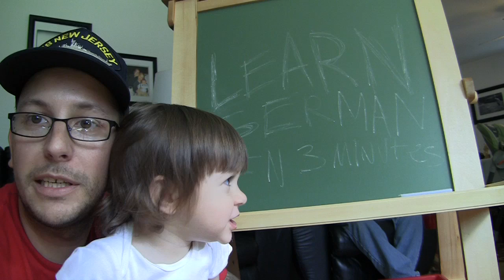Adventures With Chris: Chris Pfanner - Part 2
In this episode of "Adventures With Chris" we learn how to speak German in 5 minutes or less. I am an American. I'm also half Portuguese but the ability to speak Portuguese doesn't do me a whole hell of a lot when in Germany. I had two options: act like a stupid American and just speak English even louder than normal in hopes the Germans would understand me if I turned the volume up or smile, say nothing and turn to Chris Pfanner and let him speak for me. I opted for the latter. But as we drove out to Austria to see Pfanner's family for Easter I asked him to teach me some key phrases. These come in real handy when visiting Germany.